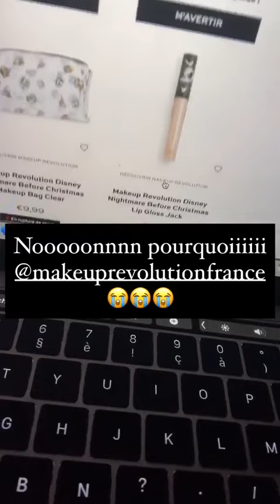NOEMIEMAKEUPTOUCH - 01 Octobre 2020